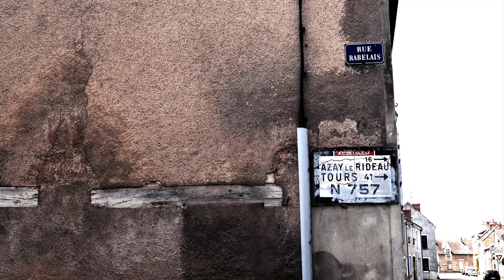Rabelais | inventaire de la rue Rabelais à L’Île-Bouchard côté impair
« le monde de Rabelais», tables & cartes du projet, téléchargements numériques & autres ressources